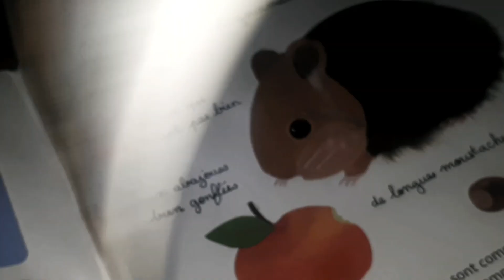Come With Me And Enjoy/My Vlog/ Hand Bags, School Bags....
HELLO TO ALL Come With Me And Enjoy/My Vlog/ Hand Bags, School Bags.

my beautiful handbags collection a another shopping vlog
so first i am showing you a story book that was really enjoyable story for kids not for adults ..lol😛😛😛😛😛😛😛😛😛😛
then we are going for buying some handbags , clutches and some other grocery item that i forget to shoot .
so enjoy my video haope u would ;like it and enjoy!